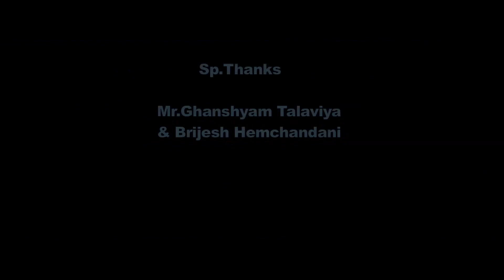SWACHH BHARAT KI SHURUVAT KHUD SE